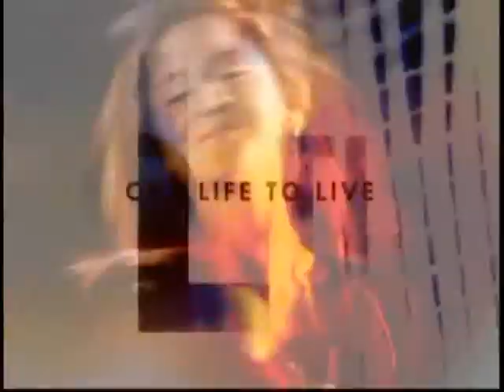One Life To Live February 2 2010 part 1